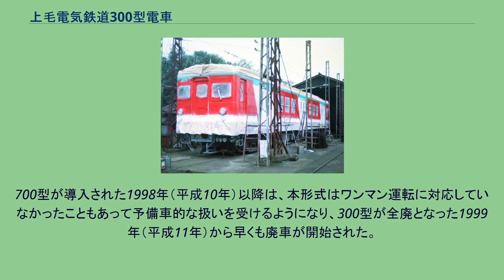上毛電気鉄道300型電車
東武3000系電車 」 上毛電気鉄道300型電車 上毛電気鉄道300型電車（じょうもうでんきてつどう300がたでんしゃ）は、かつて上毛電気鉄道に在籍していた通勤形電車。
東武鉄道3000系を1989年（平成元年）から翌1990年（平成2年）にかけて譲り受けたものである。
本項では本系列の代替目的で導入された350型（元東武3050系）についても記述する。
老朽化が著しかった230型の代替を目的として東武3000系を計24両譲り受け、うち2両編成9本18両を300型として導入した。
なお、同系列の譲受については1986年（昭和61年）頃より、既に上毛電鉄側から打診を行っていたとされている。
東武鉄道の旅客用車両が他社に譲渡される事例は珍しく、鉄道線車両の譲渡は1948年に上田丸子電鉄に転出した総武鉄道モハ1000形電車以来41年ぶりとなった。
入線に際しては、前面の渡り板の撤去や塗装変更、客室内への車掌用扉開閉スイッチの増設程度の小改造が施工された程度で、その他はほぼ東武在籍当時の仕様のまま竣工した。
車体塗装は旧在籍会社の塗装をそのまま引き継いでいた230型とは一転し、上毛独自のデザインに変更された。
これは前橋市内の専門学校のデザイン専攻学生らから募集、選定したものである。
フィヨルドグリーン（青緑）とベージュのツートンカラーをベースに、腰部に白帯を、客用扉付近を除く側面窓周りにフェニックスレッド（赤）をそれぞれあしらったもので、側面窓周りの赤塗装が平行四辺形状（先頭部および車端部は台形状）に斜めカットされたデザインとされたことも相まって、非常に派手な印象を与えるものであった。
また、元の前面種別表示幕部分には車番を表示する青地のプレートがはめ込まれ、デザイン上のアクセントとなっていた。
なお、竣工当初クハは装備している台車の違いによって320番台・330番台・350番台にそれぞれ区分されていたが、末尾は通し番号とされていた。
350型が装備していたKS-33台車。
（大胡工場・2008年11月） 300型の老朽化に伴い、その代替目的で東武3050系を1995年（平成7年）から1996年（平成8年）にかけて2両編成7本14両譲り受けたものである。
1995年4月5日より営業運転を開始した。
入線に際しては300型同様、塗装変更と客室内への車掌用扉開閉スイッチの増設程度の小改造で竣工している。
車体塗装は300型とは異なり、東武在籍当時の塗り分けはそのままに、白地に窓下太帯をフィヨルドグリーン・同細帯をフェニックスレッド・幕板部帯をゴールデンオレンジとした。
なお、352・353・355編成は当初より一社提供の全面広告車両として竣工しており、上記仕様に塗装されたことはなかった。
なお、本系列も300型同様、前面種別表示幕部分に車番を表示しているが、プレートをはめ込んだ300型とは異なり、東武在籍当時から装備している表示幕で車番を表示させる方式とされた。
本系列は前述のように台車の差異によって制御車の車番が区分されていたが、1993年（平成5年）から1995年（平成7年）にかけて台車をTR-11に順次統一し、車番も全車330番台に改番されている。
また、車体塗装については後年側面窓周りの赤塗装を廃し、代わりに細い赤帯を腰部に入れたものに簡略化された。
その後、譲渡から6年余りを経過した頃から特に走行機器の老朽化が顕著となったことから、350型によって代替されることとなった。
比較的状態が良好であった317・318編成を除く7編成は1995年（平成7年）から1996年（平成8年）にかけて順次廃車となり、残存した2編成も700型（元京王電鉄3000系）導入に伴い1999年（平成11年）までに代替廃車となって本形式は形式消滅した。
営業運転開始後は大きな改造や仕様変更を受けることなく運用された。
しかし、本系列もまた旧型車の車体更新車であり走行機器の老朽化が著しく、走行機器保守性の問題、また当時の社会情勢上必須ともいえる冷房装置も搭載しておらずサービス上問題となりつつあったことから、700型導入による代替対象となった。
700型が導入された1998年（平成10年）以降は、本形式はワンマン運転に対応していなかったこともあって予備車的な扱いを受けるようになり、300型が全廃となった1999年（平成11年）から早くも廃車が開始された。
2000年（平成12年）10月に351編成を使用して行われたさ...